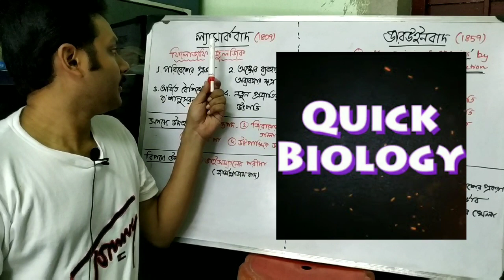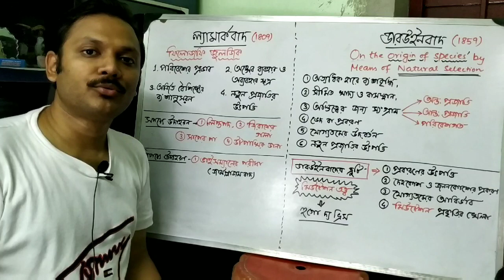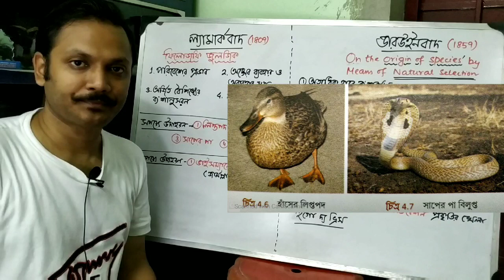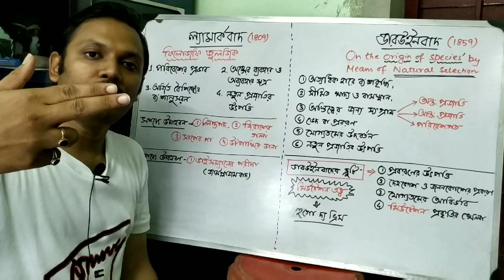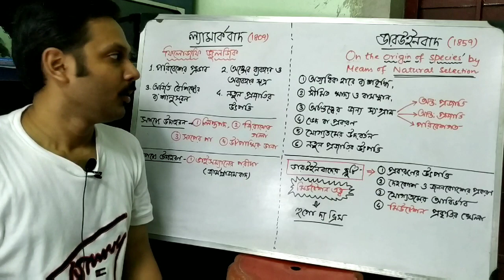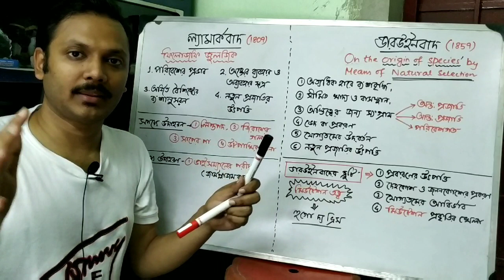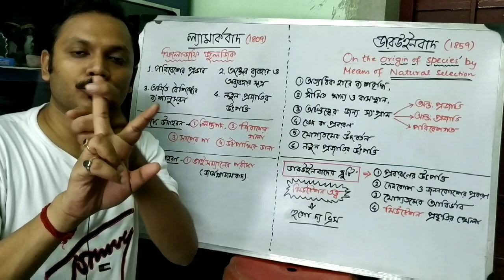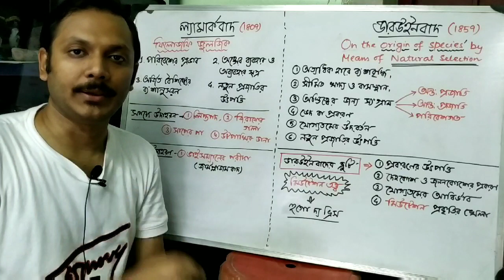Darwinism and lamarckism in bengali | Madhyamik Chapter4 | EP2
ল্যামার্কবাদ :
প্রাচীনকালে বিভিন্ন প্রকৃত দার্শনিকদের জৈব অভিব্যক্তি সম্পর্কে কাল্পনিক অবাস্তব মতবাদ প্রচলিত ছিল। প্রাণিজগতের গভীর পর্যবেক্ষণের ভিত্তিতে 1809 সালে বিজ্ঞানী ল্যামার্ক ফিলোসফি জুলজিক নামে বইটি রচনা করেন। তিনিই প্রথম উন্নয়ন করেন যে ব্যক্তি পৃথিবীব্যাপী সমস্ত জীবের ক্ষেত্রে প্রযোজ্য এবং নতুন প্রজাতির জীব সৃষ্টিতে এর ভূমিকা অপরিসীম।
অভিব্যক্তি বা বিবর্তনের ব্যাখ্যায় ফরাসি প্রকৃতিবিদ ল্যামার্ক লিখিত পুস্তক এর অন্তর্গত অর্জিত বৈশিষ্ট্যের বংশানুসরন অংশের প্রতিপাদ্য বিষয় গুলি নিম্নরূপ :
১. আভ্যন্তরীণ গুরুত্বপূর্ণ শক্তি।
২. চাহিদা থেকে নতুন অঙ্গের উৎপত্তি।
৩. ব্যবহার এবং অব্যবহার সূত্র।
৪. অর্জিত বৈশিষ্ট্যের বংশানুসরন।
ল্যামার্কের মতবাদ এর স্বপক্ষে উদাহরণ হল জিরাফের লম্বা গলা, জলচর প্রাণী লিপ্ত পদ সৃষ্টি, সাপের পায়ের অবলুপ্তি, আধুনিক ঘোড়ার শক্তিশালী পদ।

ডারউইনবাদ :
চার্লস রবার্ট ডারউইন বিখ্যাত ইংরেজ প্রকৃতিবিদ প্রাকৃতিক নির্বাচন বাদ দ্বারা অভিব্যক্তি ব্যাখ্যা করেন। h&m বিকেল নামক জাহাজে তিনি দীর্ঘ পাঁচ বছর আটলান্টিক মহাসাগরের দ্বীপ সমূহ দক্ষিণ আমেরিকার উপকূল ও দক্ষিণ প্রশান্ত মহাসাগরের দ্বীপ গুলি পরিভ্রমণ করেন। পরিভ্রমণ কালে অর্জিত অভিজ্ঞতা ও সংগৃহীত নমুনা পর্যবেক্ষণ ও পরীক্ষা-নিরীক্ষার দ্বারা তিনি বেশকিছু সিদ্ধান্তে উপনীত হন। ১৮৫৯ সালে তাঁর বিখ্যাত বই অরিজিন অফ স্পিসিজ বি মেন্স অফ ন্যাচারাল সিলেকশন প্রকাশিত হয়।
এই বইয়ের প্রতিপাদ্য বিষয় গুলি হল-
১. অত্যধিক মাত্রায় বংশবৃদ্ধি।
২. সীমিত খাদ্য ও বাসস্থান।
৩. অস্তিত্বের জন্য সংগ্রাম।
৪. ভেদ বা প্রকরণ এর উৎপত্তি।
৫. যোগ্যতমের উদবর্তন।
৬. প্রাকৃতিক নির্বাচন।
৭. নতুন প্রজাতি সৃষ্টি।

নয়া ল্যামার্কবাদ : ল্যামার্কের অর্জিত বৈশিষ্ট্যের বংশানুসরন মতবাদটি পুনরায় নতুন করে ব্যাখ্যা করেন ওয়াশিংটন টাওয়ার প্যাকার্ড স্পেন্সার প্রমূখ।

নয়া ডারউইনবাদ : দ্য ভ্রিস, গোল্ড স্মিথ, প্রমূখ বিজ্ঞানীরা আণবিক জীববিদ্যা, জেনেটিক্স, বাস্তুবিদ্যা, প্রভৃতি আধুনিক বিজ্ঞানের আলোকে ব্যাখ্যা করেন।

সম্ভাব্য প্রশ্নাবলী :
১. ল্যামার্কবাদ ও ডারউইনবাদের অনুসারে জিরাফের গলা বিবর্তন কিভাবে হয়েছিল? ৩
২. ল্যামার্কের মতবাদ এর প্রধান প্রতিপাদ্য বিষয় কি?
৩. ল্যামার্ক লিখিত গ্রন্থের নাম কি?
৪. ল্যামার্কের মতবাদ স্বপক্ষে ও বিপক্ষে প্রমাণ গুলি লেখ।
৫. নয়া ল্যামার্কবাদ কি?
৬. জলে থাকার জন্য হাসে লিপ্ত পদ সৃষ্টি হয়েছে এটি কার মতবাদ কে সমর্থন করে?
৭. ডারউইনের মতবাদ এর প্রধান প্রতিপাদ্য বিষয় কি?
৮. ডারউইন লিখিত গ্রন্থের নাম কি?
৯. নয়া ডারউইনবাদ কি?
১০. অতীতের জন্য সংগ্রাম কি কি প্রকারের হতে পারে?
১১. একটি নির্দিষ্ট জায়গায় কিছু হাতির সাথে জেব্রার যে সংগ্রাম হবে তাকে কোন সংগ্রাম বলা যায়?
১২. একটি চারণভূমিতে 151 দল গরুর মধ্যে যে সংগ্রাম দেখা যেতে পারে তাকে কোন সংগ্রাম বলা হবে?
১৪. ল্যামার্কবাদ ও ডারউইনবাদের পার্থক্য লেখ।
১৫. মিউটেশন তত্ত্বের প্রবক্তা কে?
১৬. ডারউইনবাদ এর ত্রুটি গুলি লেখ।